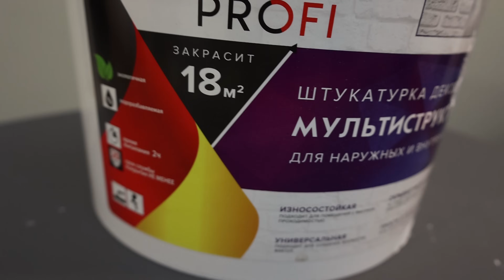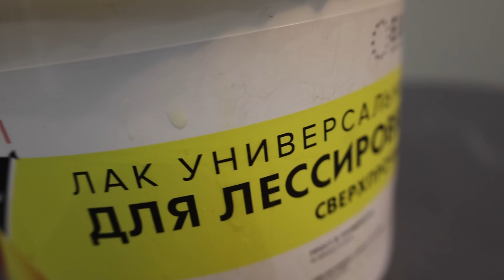ФАКТУРНАЯ ШТУКАТУРКА - РОГОЖКА. СВОИМИ РУКАМИ ЗА КОПЕЙКИ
Интересная фактура рогожки из декоративной фактурной штукатурки. Делаем имитацию грубой ткани своими руками. В этом видео я наглядно показываю как исполнить технику "рогожки" за копейки. Вы увидите не только нужный перечень бюджетных материалов и их нанесение, но и специальный инструмент который потребуется для реализации такого проекта, что характерно сам инструмент также является бюджетным аналогом профессионального и сконструирован своими руками.

Геннадий Позмогов.
Блог декоратора.